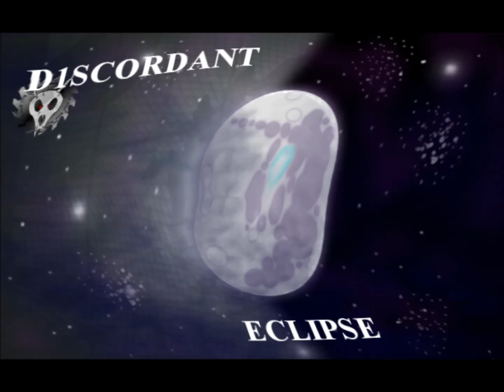Eclipse (pony industrial)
I was trying to capture the atmosphere of Luna reflecting on her time Imprisoned on the moon.